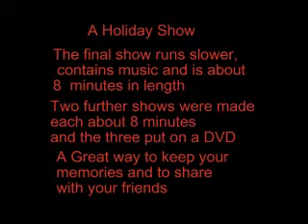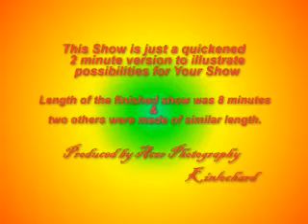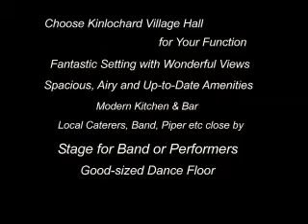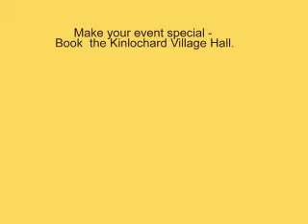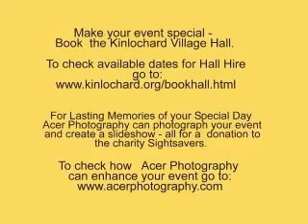Fundraising for Sightsavers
A few Trailers to illustrate some of the services offered by Acer Photography to raise funds for the Charity Sightsavers